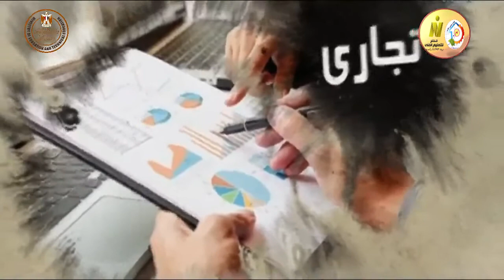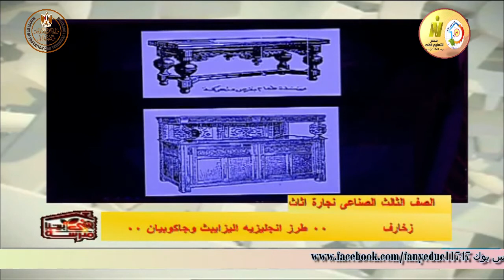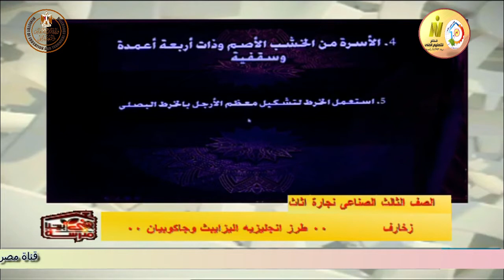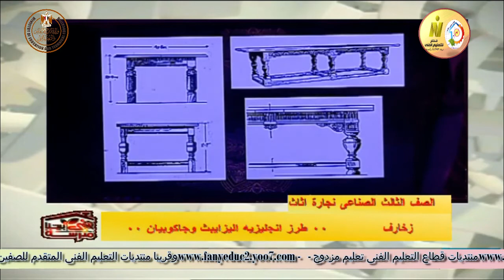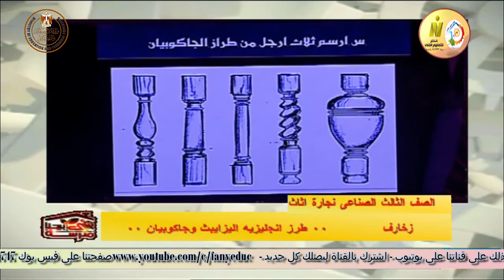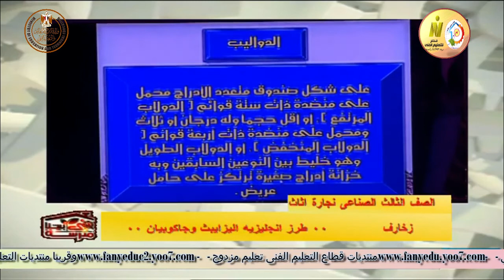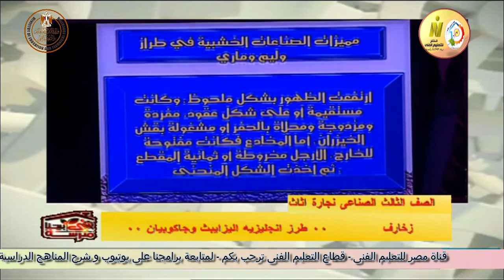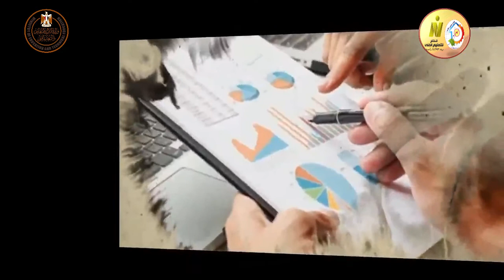الصف الثالث صناعى - نجارة اثاث و حفر و تطعيم - الزخارف التخصصية - الطرز الانجليزية - أ احمد عقل